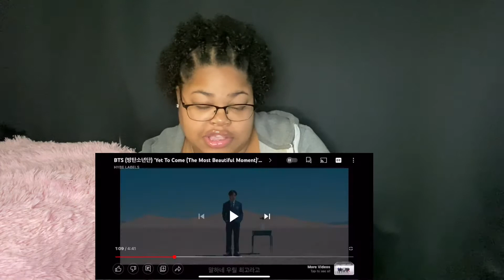My Heartttt 💕💕 | BTS ‘Yet To Come’ Official MV REACTION😱🤯 (I CRIED!!!) 😭😭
We Bout To Vibe Together, Grow Together, and Lift Each Other Up On This Journey.

*Original Video Link:
BTS ‘Yet To Come (The Most Beautiful Moment)’ Official MV

*reaction to BTS ‘Yet To Come (The Most Beautiful Moment)’ Official MV by Dream Diaries

PowerConceal™ Low-Back Hourglass (size: 3xl/4xl)

CoreSculpt™ Firm Tummy Compression Bodysuit Shaper with Butt Lifter (3xl)